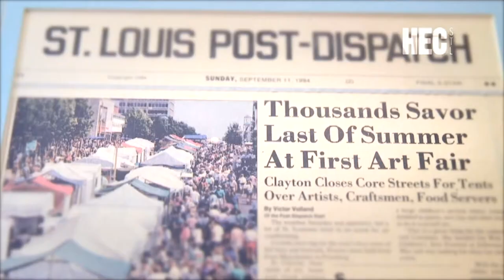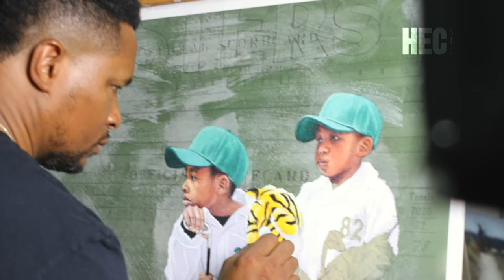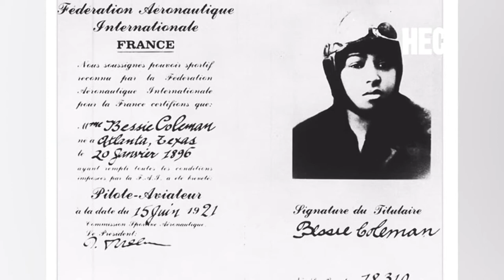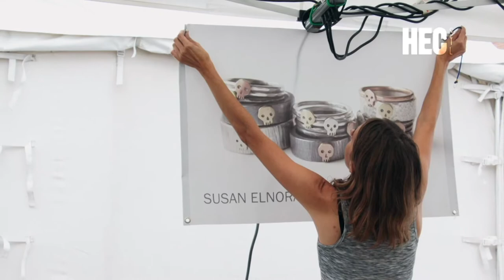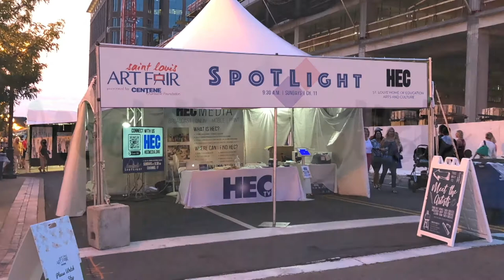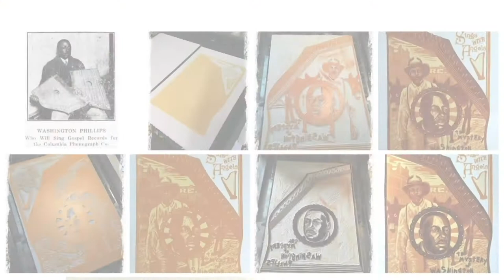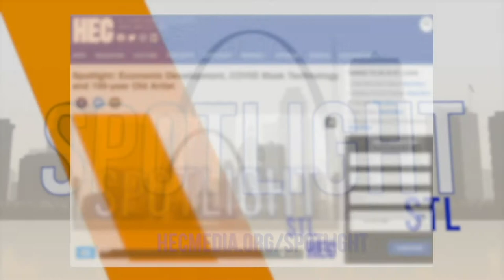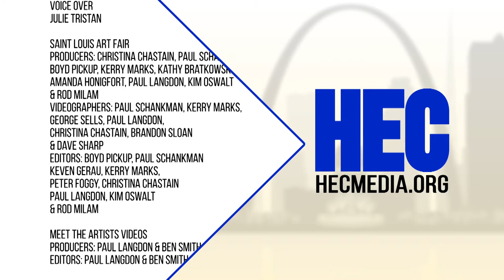Spotlight: 2022 Saint Louis Art Fair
This week's episode is all about the St. Louis Art Fair. A look back at the first 25 years of the fair; the Pottery Boys share their unique use of colors and forms; painter Richard Wilson brings to life little known historical events in order to present a more positive image of the African American culture; a program that helps artists learn what they’ll need to know to be successful art fair artists; husband and wife fiber artists talk about their unique felt creations; a wood block printer whose work is based on stories found in books, songs, and real life; and finally, step on over to the Soulard Art Gallery and celebrate everything St. Louis.